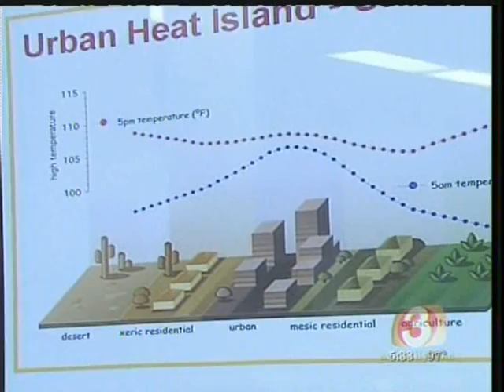DrainScape Pervious Concrete Urban Heat Island Phoenix, AZ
Interview Joby Carlson with ASU Global Institute of Sustainability on the benefits of using Pervious Concrete to reduce the urban heat island in Phoenix, Arizona.